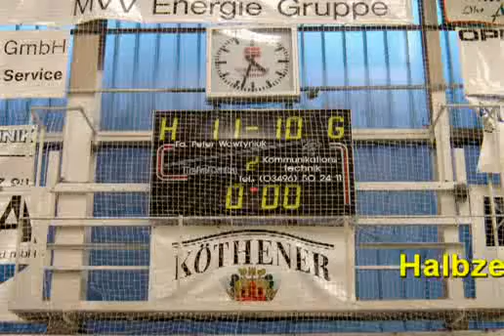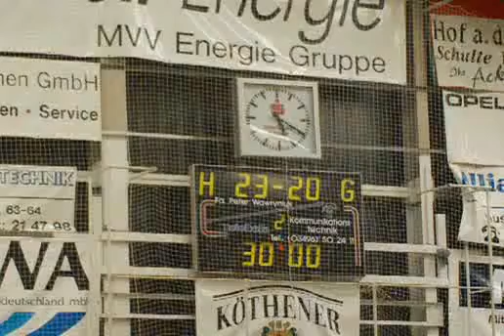Anhaltliga 2008/2009 Wulfen - TSG Wittenberg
Einige Szenen aus dem Spiel des SV 1898 Wulfen gegen die TSG Wittenberg am 13.Spieltag der Handball Anhaltliga, Saison 2008/2009